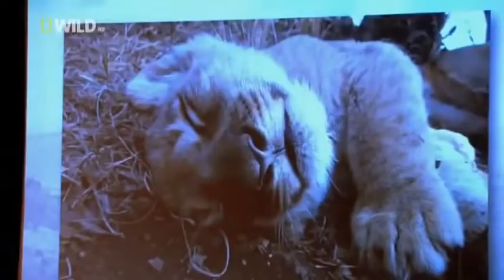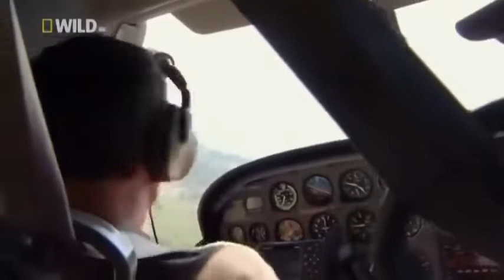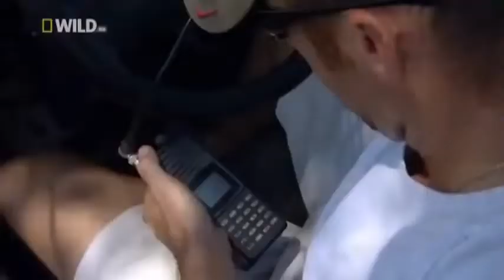Living with the LIONS Full Length Documentary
Kevin Richardson, The Lion Whisperer, walks with Livy, Ginny and Vayetsi and explains how the three of them became a group. He captures some amazing close up shots with a GoPro camera.